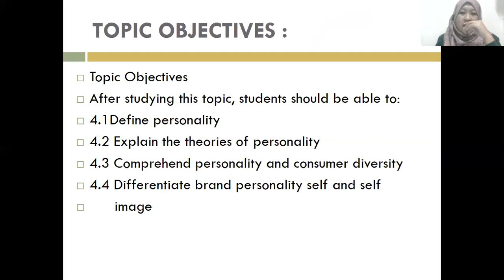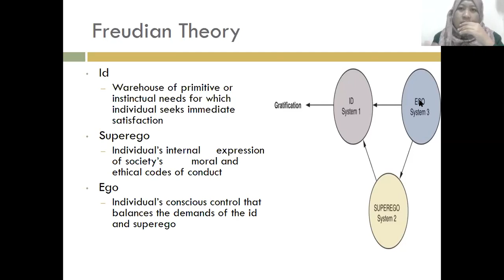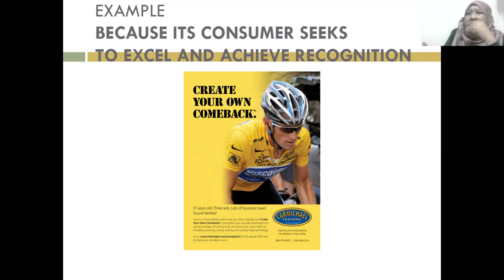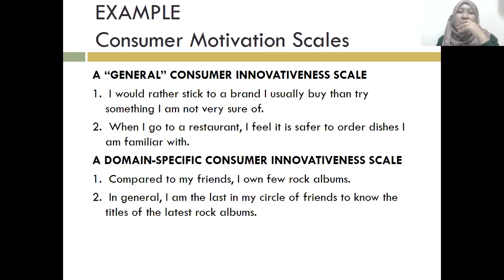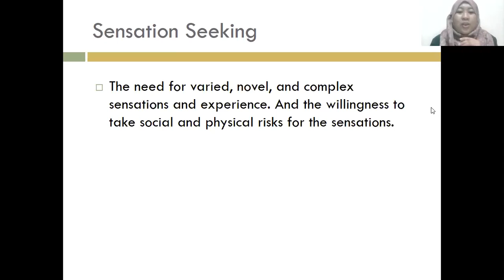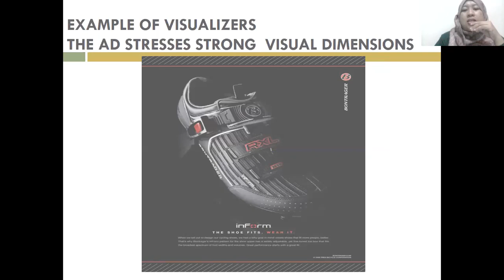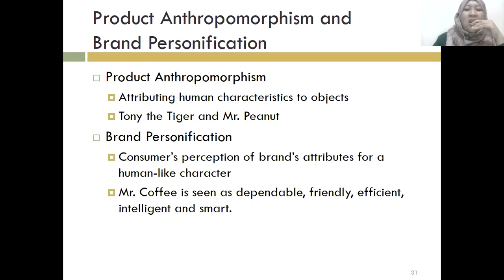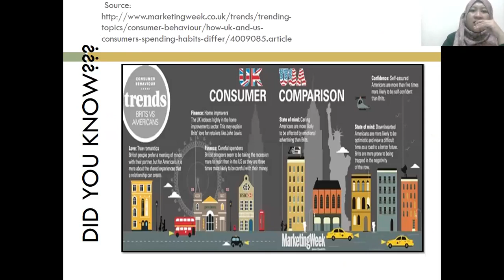TOPIC 4 PERSONALITY AND CONSUMER BEHAVIOR DMKT1023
As salamualaikum and Good Day to all,
In this video is about course Consumer Behaviour [DMKT1023]  for my student references and so do it can beneficial and  help the other students as well. Any inquires regarding the topic you may write down your comments below. Hahahaha.. Thank you.

Source of book:
Credit to : Schiffman, L. G. & Wisenblit, J. (2019). Consumer Behavior. Pearson, New Jersey, 12th ed.